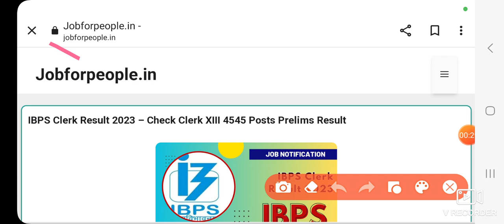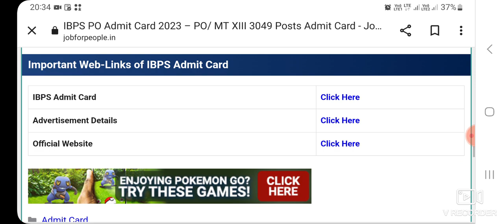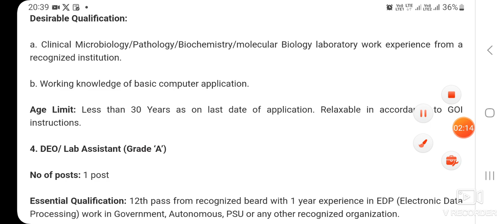Admit আহিল 30Sep ত Exam!+স্বাস্থ বিভাগৰ 2খন মেডিকেল কলেজৰ সুখবৰ || Assam govt jobs Exam&Admit News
😊Video টো যদি চাব মন যোৱা নাই Visit কৰক এতিয়াই আমাৰ Official Website আৰু চাই ল'ক সকলো নিজ চকুৰে :

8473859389 ( WhatsApp ত Msg কৰাৰ লগে লগে Reply নাপালে অনুগ্ৰহ কৰি অলপ অপেক্ষা কৰিব)